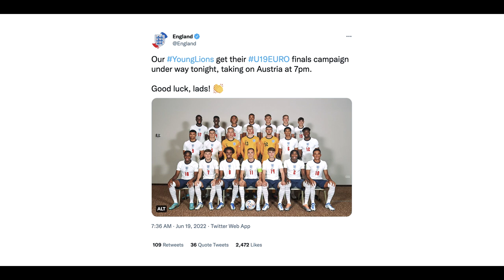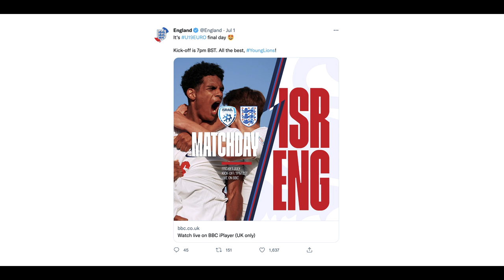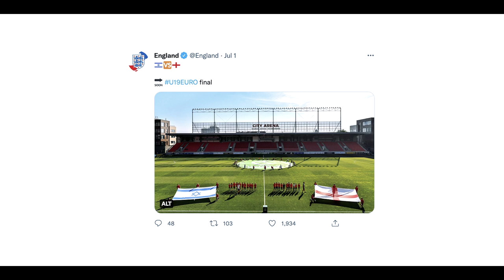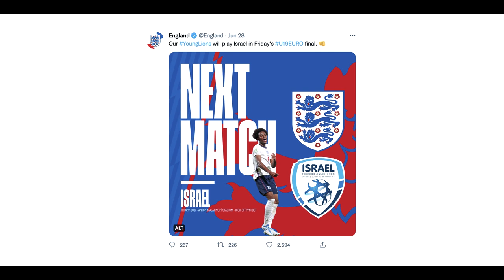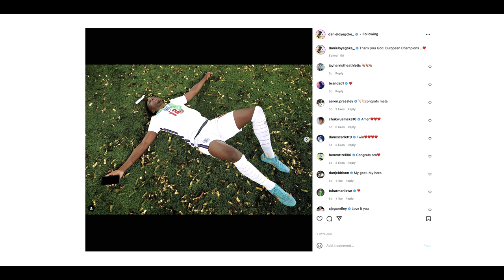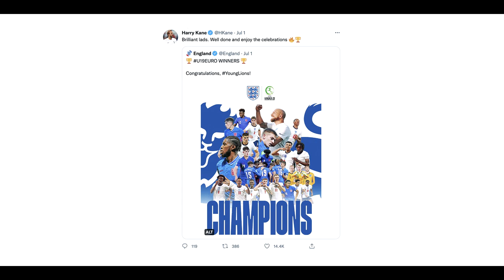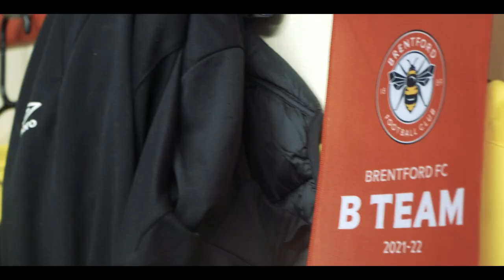MATT COX & DAN OYEGOKE on... WINNING THE U19'S EUROS 🏆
Matt Cox and Daniel Oyegoke are EUROPEAN CHAMPIONS! The brentfordfc pair lifted the u19s European Championship trophy with England earlier this month, and the pair sat down with Stu on their return to Jersey road to chat about the tournament + their time with Brentford B.